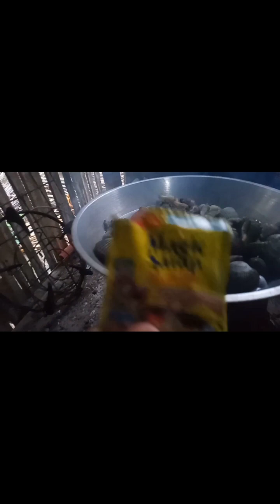Wow! ang sarap ng sea shells#seafood